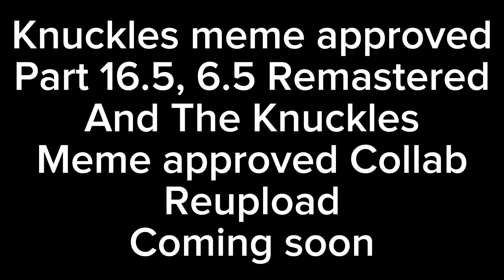Knuckles meme approved part 16